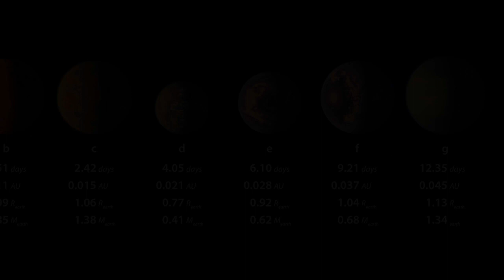Открыты экзопланеты на которых, возможно есть жизнь!